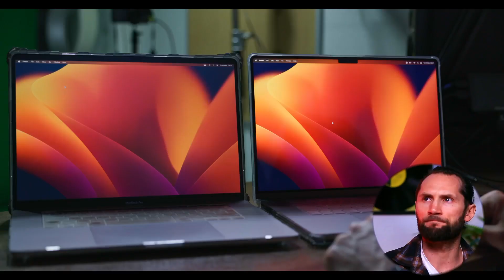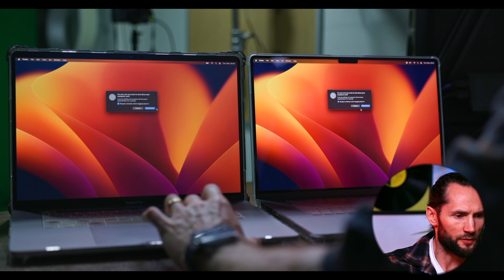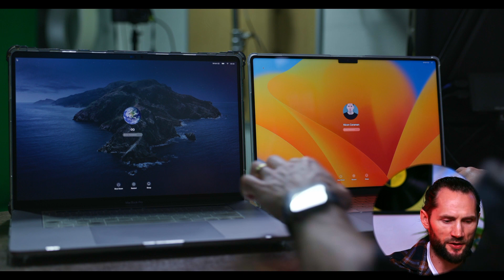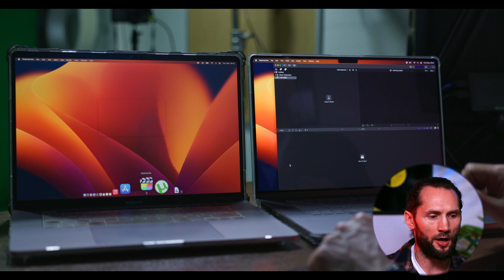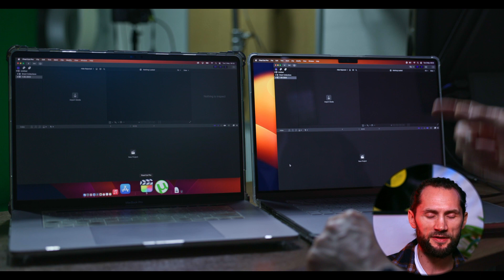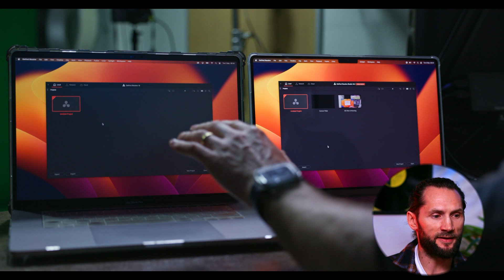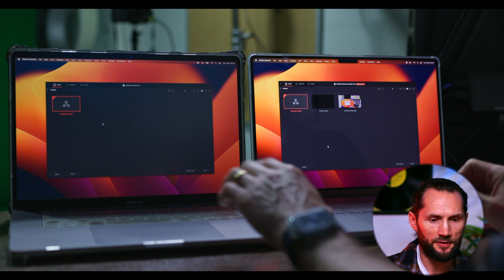Macbook Pro 2019 intel i9 vs M2 MAX // Side by Side COMPARISON. Intel vs Silicon Chip BATTLE.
In this video I'm comparing my old mac book pro Intel I9 to the new M2 Max Silicone chip one.

0.42 - Intel i9 vs. M2 Max
1.07 - How much Macbook Pro i9 and M2 Max  costs
1.23 - i9 vs m2 max Turn Off Test
2.14 - i9 vs m2 max Turn On Test
2.30 - i9 vs m2 max Final Cut Pro Test
4.22 - i9 vs m2 max DaVinci Resolve Comparison
6.17 - i9 vs m2 max Photoshop Test
7.23 - Final Conclusion
8.23 - How to buy it. Instalments by Apple

Mac Book Pro 2019 INTEL:
Processor: 2.3GHz 8‑core Intel Core i9, Turbo Boost up to 4.8GHz, with 16MB shared L3 cache
Graphics:   AMD Radeon Pro 5500M with 4GB of GDDR6 memory and automatic graphics switching

MacBook Pro M2 MAX:
Processor:  M2 Max chip, 12-core CPU with 8 performance cores and 4 efficiency cores
Graphics:   38-core GPU,  16-core Neural Engine